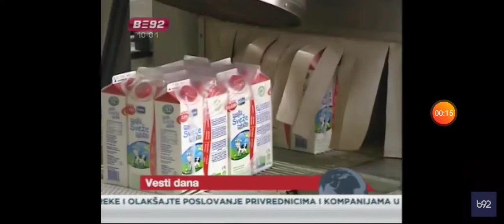Vesti za osobe sa oštećenim sluhom - 18.02.2021.